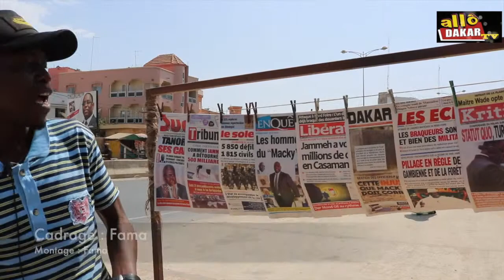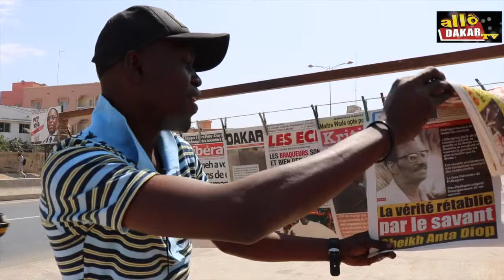Revue de presse du 29/ 03/2019 Avec Dallou Dakar